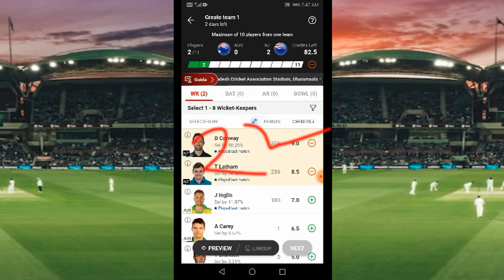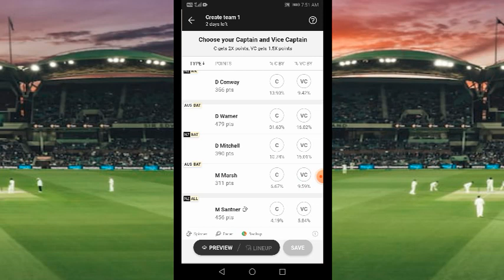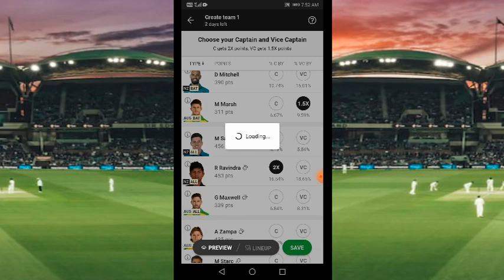AUS vs NZ Dream11 Team Prediction / Australia vs Newzealand dream11 team prediction World Cup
AUS vs NZ Dream11 Team Prediction
Australia vs Newzealand dream11 team prediction World Cup
Australia vs Newzealand dream11 team prediction
dream11 first rank Kaise laen
dream11 per 1st rank Kaise laye
dream11 rank 1 Kaise laen
dream11 per captain advice captain Kaise banaen
dream11 Me Captain and vice captain Kaise banaen
dream11 world cup match prediction
dream11 World Cup
World Cup prediction today
dream11 tips and tricks
dream11 unlimited tricks
new dream11 team Kaise banaen
dream11 team Kaise create Karen
dream11
dream11 tricks
IPL dream11
dream11 tricks
Paisa kamane ka new tricks
Ramu Xyz